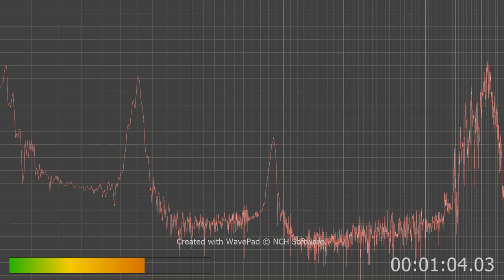used isolate voice this is what is left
Some of my best this you hear what sounds just like a girl and the deep demon voice I keep saying.
I hear follow the rules what do the rules say etc...
Gonna catchya!